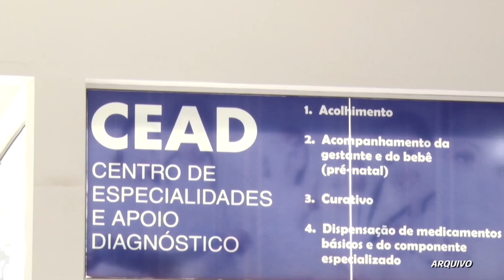Rio Claro realiza mutirão para cirurgias de catarata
Esse é o terceiro mutirão e deve atender mais de 600 pacientes